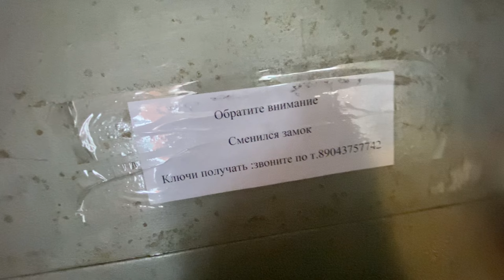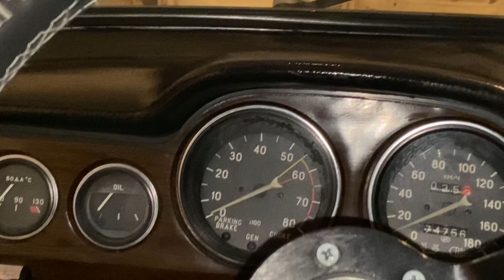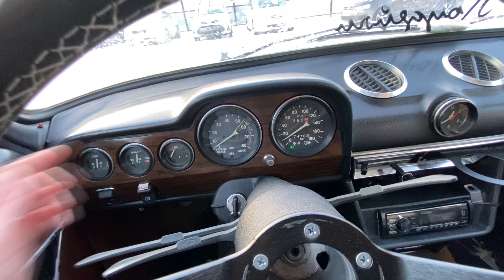ПРИВОДИМ в ПОРЯДОК ТРОЙКУ / Гаражные маслания / ЗИМОЙ на ЛЕТНЕЙ резине?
Субботний видосик подъехал, заварите чаёку, возьмите вкусняшки и присядьте за просмотр! По маленьку приводим в порядок тройку, и разминаем копеечку перед летом!
ЗапретГрамм: fancyfamilygang